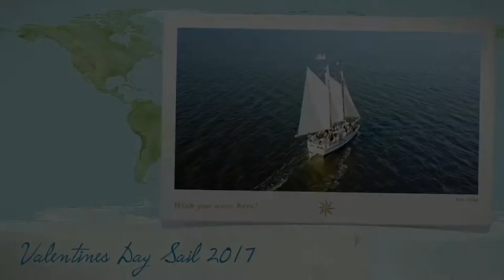The Schooner Lily Valentines Day Sail 2017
The Schooner Lily Valentines Day Sail 2017 - Stuart Florida